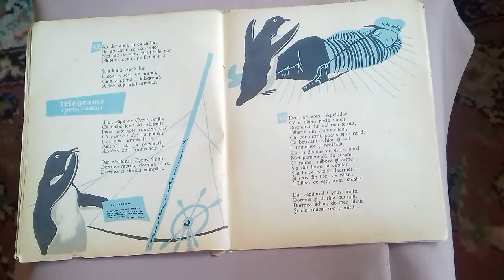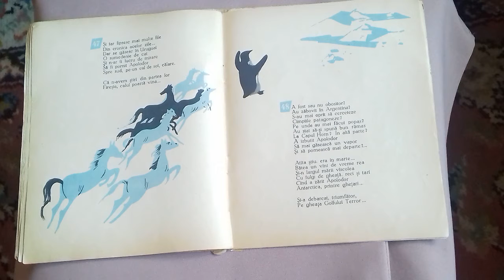Gellu Naum - Cartea cu Apolodor - partea a 6/8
Capitanul Cyrus Smith il ia la bord pe Apolodor ca muncitor sa incarce susan pe vapor.